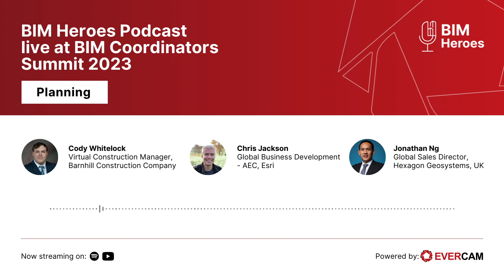BIM Heroes Podcast Ep#7 BIM Summit - Planning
Episode 7 of the BIM Summit 2023, where Cody Whitelock hosts Chris Jackson, Global Business Development at AEC, Esri, and Jonathan NG, Global Sales Director at Hexagon Geosystems in the UK. In this session, the experts discuss how Building Information Modeling (BIM) is reshaping planning in architecture, engineering, and construction.

Chris Jackson shares insights into global business development in AEC and Esri, while Jonathan NG, from Hexagon Geosystems, discusses the role of geospatial solutions in improving planning processes.